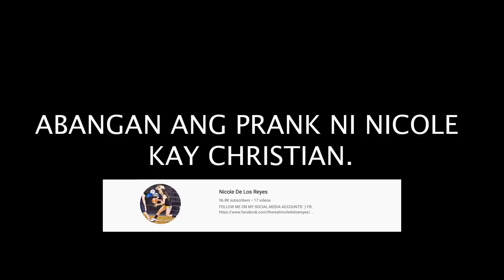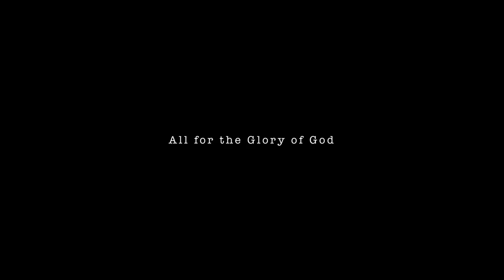SINUNDO NA NI CHRISTIAN SI NICOLE - SILA NA DAAAAAW? | S.2. vlog 103